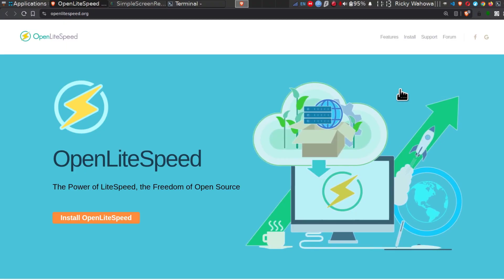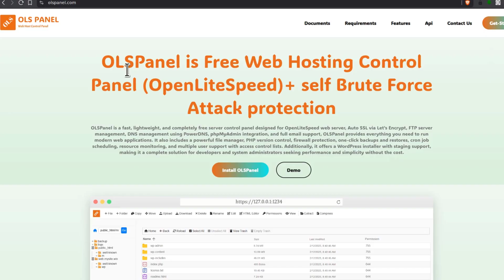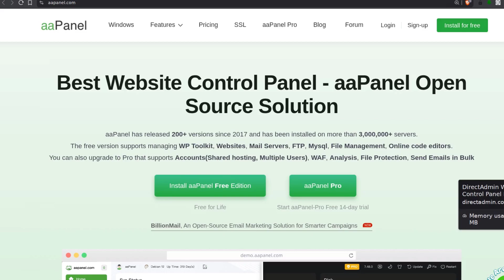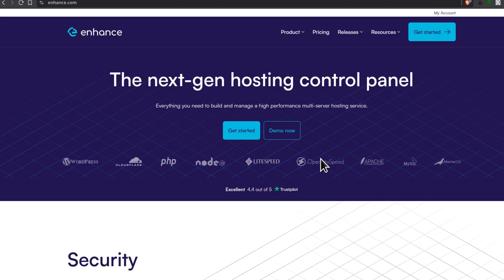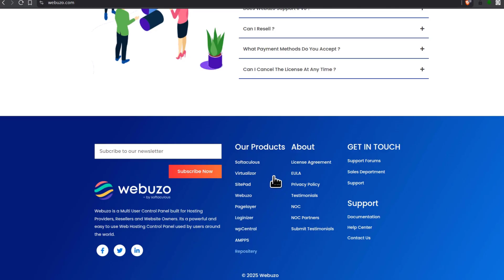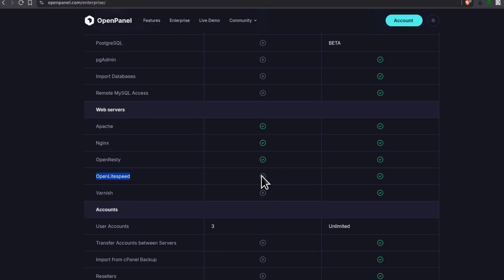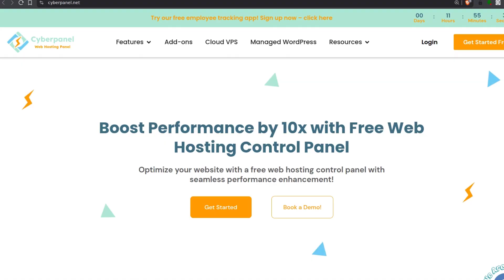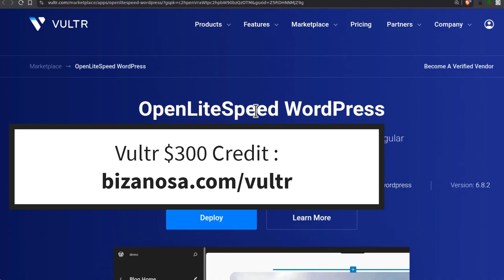Control Panels That Come With OpenLiteSpeed OLS Panels panel alternatives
OpenLiteSpeed Control Panels - Come With openlitespeed - OLS Panels alternatives

If you are looking for a control panel that comes with openlitespeed, look no further, here are some panels you can look into.

HOSTING LINKS

VPS/CLOUD SERVERS

Looking for the best control panels for OpenLiteSpeed hosting? In this video, we go through both free and paid control panels that come with OpenLiteSpeed preinstalled or easily configurable — perfect for WordPress hosting, developers, and web hosting providers.

Whether you're running WordPress on OpenLiteSpeed or managing multiple client sites, these control panels will simplify your setup process without needing to configure everything manually.

Free Control Panels with OpenLiteSpeed

* CyberPanel – The most popular free panel that comes with OpenLiteSpeed by default.
* OS Panel – A newer, lightweight alternative with OpenLiteSpeed support.
* aPanel – Works with OpenLiteSpeed once configured via the App Center.

Paid or Premium OpenLiteSpeed Panels

* DirectAdmin – Stable and reliable, with full OpenLiteSpeed integration.
* Enhance Control Panel – Container-based hosting platform built for web hosts.
* Webuzo – From the creators of Softaculous, SitePad, and Virtualizor, supports OpenLiteSpeed out of the box.
* OpenPanel Enterprise – Offers OpenLiteSpeed only in its Enterprise edition, with full hosting features.

Bonus Tip
If you don’t need a full control panel, try the Vultr OpenLiteSpeed WordPress template — a quick way to deploy WordPress with OpenLiteSpeed and SSL in minutes.

You’ll learn about pricing, features, and how each panel performs with OpenLiteSpeed hosting.

Watch to the end to see which control panel is right for your OpenLiteSpeed or WordPress hosting setup.

FIVERR & UPWORK
You can hire me on Fiverr or Upwork to help you sort out your web hosting and server related tasks (my new accounts):

Please consider  supporting my channel:
Order services: